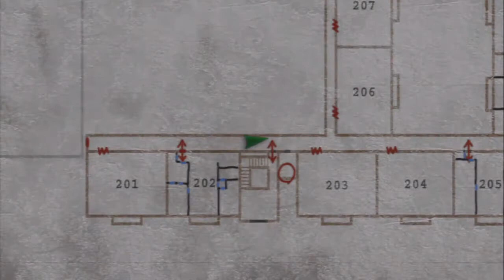Let's Play Silent Hill 2 [Part 3/ PS3/ HD/ german] - Fieses Mädchen